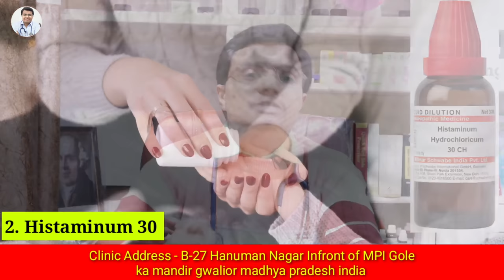सिर्फ़ 4 बूंद रोज़ पियो एलर्जी, छींक,फेफड़ों में जमा बलगम,नाक से पानी बहना, एलर्जी का पर्मानेंट इलाज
In this video Dr Lokendra Gaud will tell you about 4 बूंद पियो एलर्जी, छींक, फेफड़ों में बलगम, नाक से पानी बहना, एलर्जी और बलगम का परमानेंट इलाज

Clinic Address - B-27 Hanuman Nagar Infront Of MPI Gole Ka Mandir Gwalior Madhya Pradesh.
Other helpful video's यंहा देखें  -